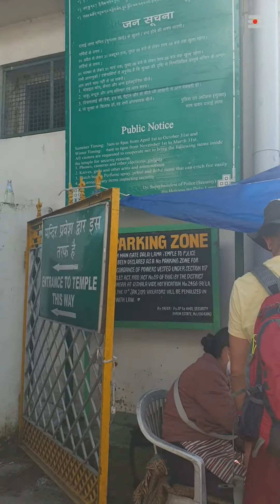Caminhada em Dharamshala, Índia: Templo do Dalai Lama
Caminho desde o Hotel Vaikunth, na Jogiwara Road, até ao Complexo Tsuglagkhang do Templo do Dalai Lama, na Temple Road, em McLeod Ganj, Dharamshala, Himachal Pradesh, Índia.

Pelo caminho, curta paragem no Kirti Monastery para apreciar a vista sobre o Vale de Kangra.

➤ Deixe-nos o seu comentário | Agradecemos donativos 😊👍
💵 DONATIVOS 💵 DHANYAVADA  🕉️

🔔 Partilhe e Subscreva para mais vídeos 🔔

Way from the Vaikunth Hotel, on Jogiwara Road, to the  Tsuglagkhang Complex Dalai Lama Temple, on the Temple Road, McLeod Ganj, Dharamshala, Himachal Pradesh, India.

On the way, a short stop at the Kirti Monastery to enjoy the view of the Kangra Valey.